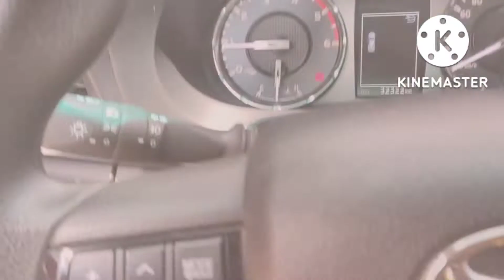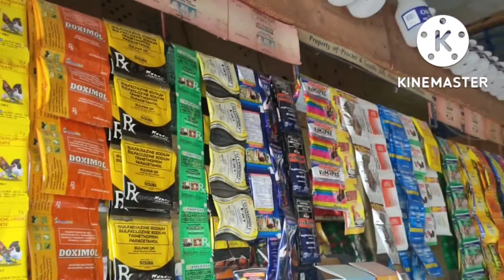Bohol Battlecock vlog 👍STNC Agrivet Trinidad Bohol.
Mga bai mga chong ali na didi palit mo didi barato ug garantisado, completo battlecock and farvet also available HP shampoo para sa mga alaga nyong aso arf arf 🐕‍🦺